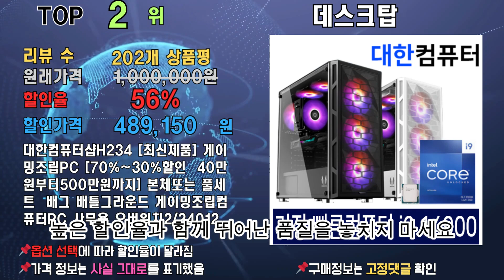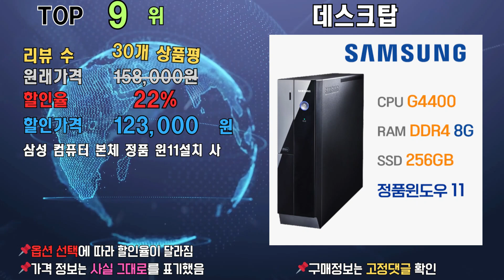[9월 1주차] 데스크탑, 최대 62% 할인! 리뷰 정보, 랭킹 TOP 10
가성비 데스크탑, 최대 62% 할인! 리뷰 정보, 랭킹 TOP 10

[00:06] ✅1위 | 원래 가격: 500,000원 | 할인율: 62% | 할인 가격: 193,000 | 리뷰 수: 573개 상품평 | 삼성 컴퓨터 본체 사무용 가정용 게임용 데스크탑 HDMI지원 윈도우10, URL

[00:16] ✅2위 | 원래 가격: 1,000,000원 | 할인율: 56% | 할인 가격: 489,150 | 리뷰 수: 202개 상품평 | 대한컴퓨터샵H234 [최신제품] 게이밍조립PC [70%~30%할인 40만원부터500만원까지] 본체또는 풀세트 배그 배틀그라운드 게이밍조립컴퓨터PC 사무용 오버워치2/240125, URL

[00:26] ✅3위 | 원래 가격: 1,119,000원 | 할인율: 55% | 할인 가격: 497,000 | 리뷰 수: 166개 상품평 | 컴집 인텔 12세대 13세대 윈도우정품 게이밍 조립식 컴퓨터 본체 배틀그라운드 디아블로4 롤 스팀 고성능 조립 PC, URL

[00:36] ✅4위 | 원래 가격: 509,000원 | 할인율: 43% | 할인 가격: 299,000 | 리뷰 수: 126개 상품평 | 삼성 컴퓨터 본체 조립PC 모니터포함 풀세트 사무용 게이밍 데스크탑 윈도우10, URL

[00:46] ✅5위 | 원래 가격: 1,000,000원 | 할인율: 43% | 할인 가격: 599,000 | 리뷰 수: 627개 상품평 | 바른컴퓨터 게이밍 컴퓨터 조립PC 본체 사무용 롤 발로란트 피파 팰월드 배그, URL

[00:56] ✅6위 | 원래 가격: 459,000원 | 할인율: 41% | 할인 가격: 372,000 | 리뷰 수: 97개 상품평 | (50대 한정) i5 조립 게이밍PC 롤 오버워치 발로란트 피파4 로블록스 컴퓨터 던파 데스크탑 본체, URL

[01:06] ✅7위 | 원래 가격: 599,000원 | 할인율: 40% | 할인 가격: 399,000 | 리뷰 수: 526개 상품평 | 고사양 i7 갓성비 초고속 SSD장착 디아블로4 배그 롤 피파4 오버워치 발로란트 조립 게이밍 컴퓨터 GTX1060 본체 PC, URL

[01:16] ✅8위 | 원래 가격: 1,279,000원 | 할인율: 40% | 할인 가격: 829,000 | 리뷰 수: 1,645개 상품평 | 컴집 게이밍 조립식 컴퓨터, URL

[01:26] ✅9위 | 원래 가격: 158,000원 | 할인율: 22% | 할인 가격: 123,000 | 리뷰 수: 30개 상품평 | 삼성 컴퓨터 본체 정품 윈11설치 사무용 게임용 고성능 데스크탑 본체, URL

[01:36] ✅10위 | 원래 가격: 483,000원 | 할인율: 19% | 할인 가격: 411,190 | 리뷰 수: 8개 상품평 | 주연테크 2024 굿워크 D1 코어i5 인텔 12세대 인텔 UHC 730 내장그래픽, URL